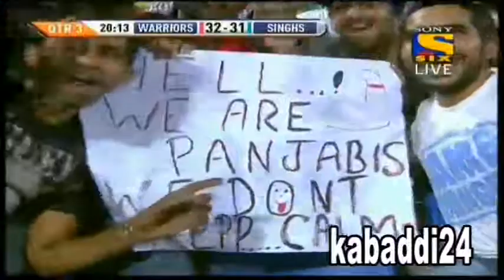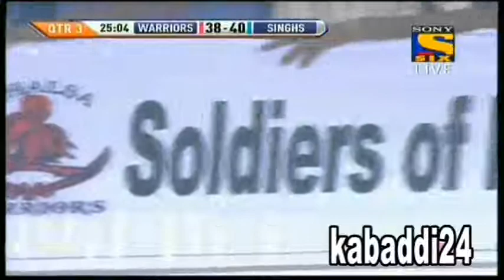khalsa warriors v/s united sings world kabaddi leages 3 oct.2014 - 3